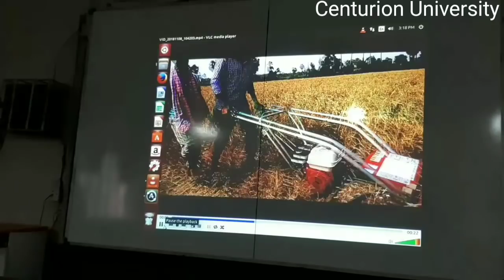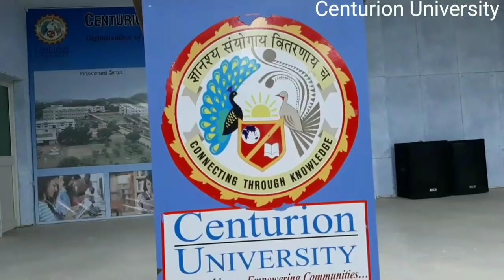Centurion University Ad by UPENDRA MANDALANENI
Chinni Garu (Jaduru)

Pagoti shanmuka Rao

SATISH

SAGAR PINNINTI

DIRECTED BY - UPENDRA MANDALANENI